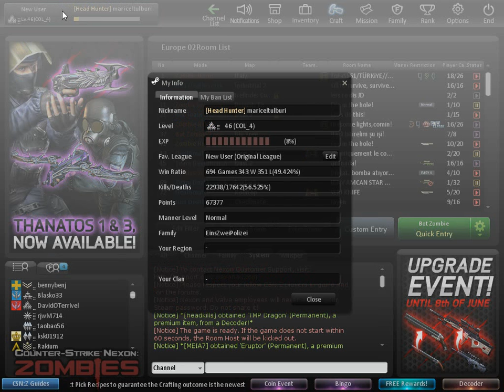CSNZ - 24 S Blueprints